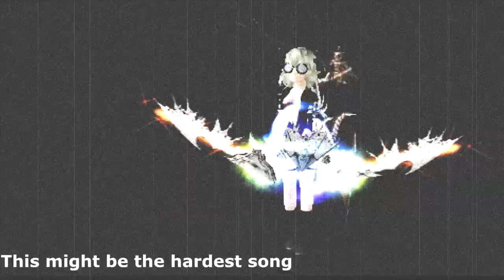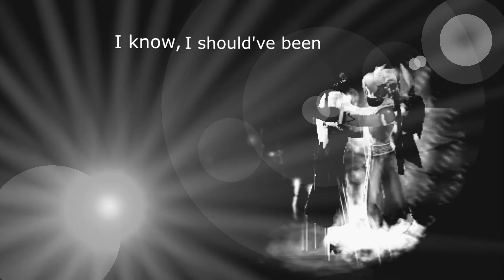Fiesta Online - Last Letter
"I only see you when I close my eyes tight.."

Song: Witt Lowry - Last Letter